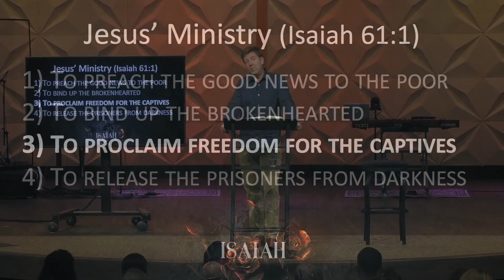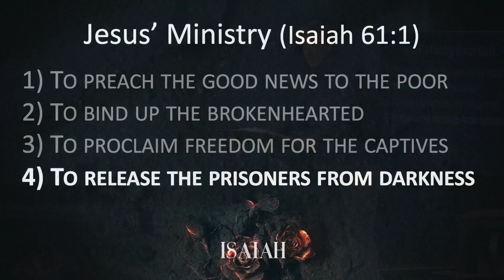The Year of the Lord’s Favor | Isaiah 61 | Gary Hamrick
9/30/2018

Isaiah 61 is a Messianic passage about Christ written hundreds of years before Christ that was fulfilled by Christ. In Luke 4, Jesus read from Isaiah 61 when He taught at the synagogue in Nazareth and said that He was the fulfillment of that passage—declaring Himself to be the Messiah.  The verses Jesus read speak about the mission of His ministry and how He desires to bring healing, freedom, forgiveness and salvation to all who would believe and receive Him.  Pastor Gary connects Isaiah 61 and Luke 4 and shares how God takes broken, sinful people and brings beauty out of the ashes of our lives.